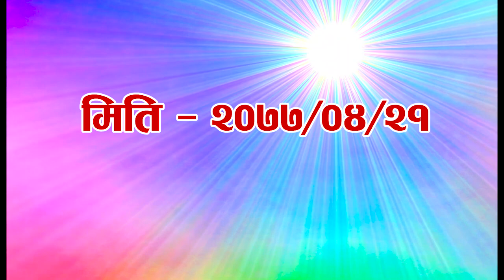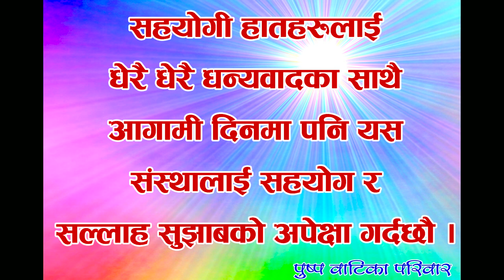Ramnagar Puspa Batika Drone Short